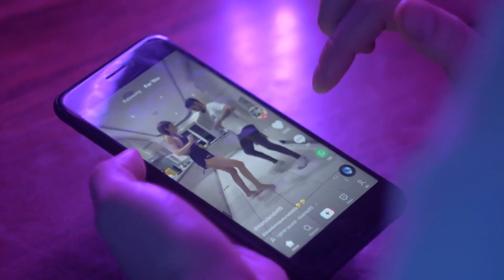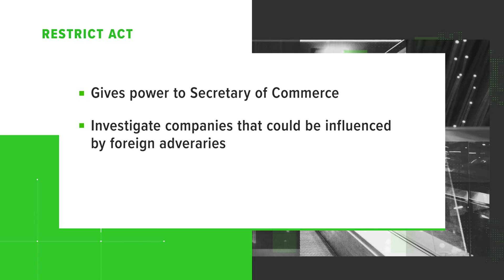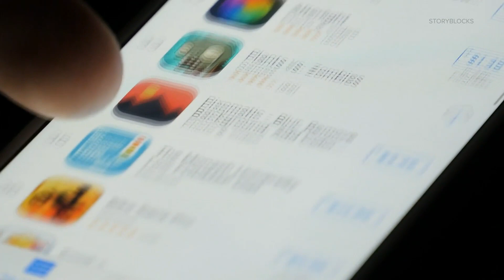Verify | Could a new bill in Congress result in nationwide TikTok ban?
The Biden Administration has joined the ongoing fight over TikTok.